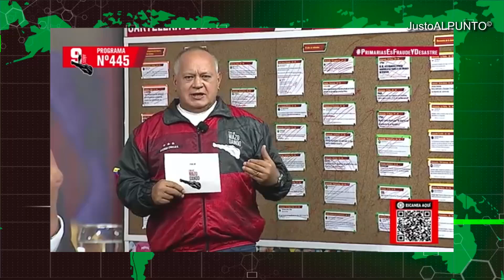¡ULTIMA HORA VENEZUELA! TODA LA VERDAD DE EN UN SOLO VIDEO